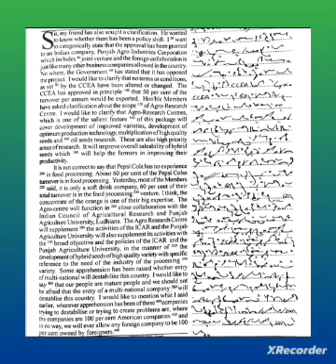Progressive Shorthand Ex-2♧105 WPM♧SSC STENOGRAPHER GRADE-C♧2023♧